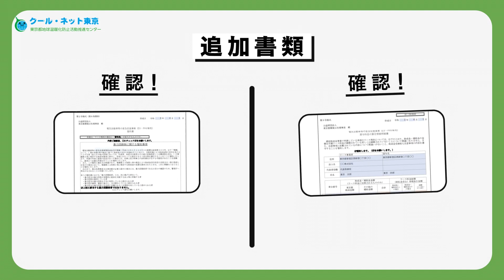【東京都の助成金】EV・PHV・FCV助成金の申請書作成ポイントまとめ！提出書類ポイントまとめ（リース契約編）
【東京都のZEV助成金】
この動画は「リース契約」での申請にあたっての「提出書類ポイントまとめ」動画です。

令和3年度は、昨年度に比べ助成金額『増額』！！
EV・PHV・FCVを購入された方、ぜひご申請ください！
クルマの買い替えを検討中の方は助成金額をまずご確認いただき、EV・PHV・FCVをぜひ候補に加えてください！

【助成金額※初度登録が令和3年4月1日以降の場合】
‹電気自動車（EV）›
個人                         ：令和3年度45万円（環境省補助併用　60万円）
法人・個人事業主 ：令和3年度37.5万円（環境省補助併用　50万円）
‹プラグインハイブリッド自動車（PHV）›
法人・個人事業主 ：令和3年度30万円（環境省補助併用　40万円）
‹燃料電池自動車（FCV）›
令和3年度110万円（環境省補助併用　135万円）

※当動画は数秒程度のあくまでもポイントまとめです。詳細等は以下のホームページから「申請の手引き」や「申請書類チェックリスト」をご確認ください。